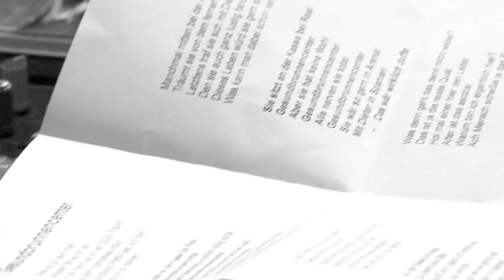Jeans Team - Gesundbrunnencenter (Samantha Cover) (live bei TV Noir)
Jeans Team interpretieren "Eviva España" von Samantha live bei TV Noir, dem Wohnzimmer der Songwriter.

Tex führt als Moderator im Heimathafen Neukölln in Berlin durch die Musik-Talk-Show TV Noir. Im Februar 2013 zu Gast auf dem Sofa waren Jeans Team und Yasmine Tourist.